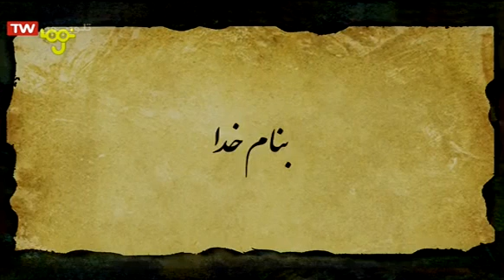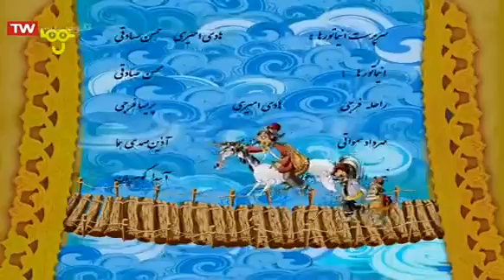بالا رودی ها پایین رودی ها سبیل خان و توپوزقلی میرزا- میوه کرمو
مردم هر دو طرف این ده باهم نسبت خویشاوندی دارند و به هم مهر می‌ورزند. اما دو ارباب زورگو در هر طرف این رود، املاک زیادی را از مردم غصب کرده و خود را حاکم آنجا می‌دانند. سبیل خان، ارباب بالا رودی‌ها و توپوزقلی میرزا، خان پایین رودی‌هاست. این دو از هر طریقی که ممکن باشد مردم را آزار داده و به زور از آنها پول می‌گیرند. پیرابا، کدخدای ده، پیرمردی دنیادیده و عاقل است که مردم و حتی حاکمان زورگو نیز به کمک او مشکلات ده را حل می‌کنند.
لیست پخش های بیشتر:

کارتون بالا رودی ها پایین رودی ها سبیل خان و توپوزقلی میرزا

کلینیک خنده

این چیه؟

شجاعان

برف خونه

ماجراهای بهادر

ماجراهای سعید

شعرهای کودکانه

پندانه

شکرستان عروسکی

حیات وحش

This video is under CC licence
Author: iribtv